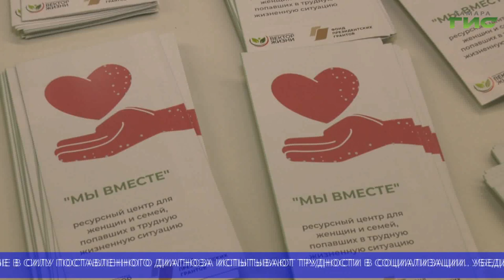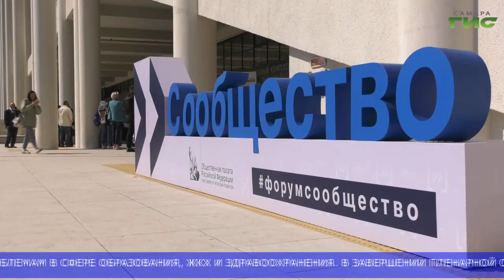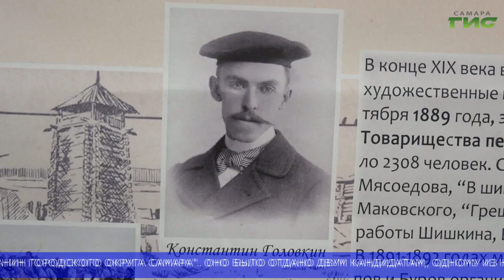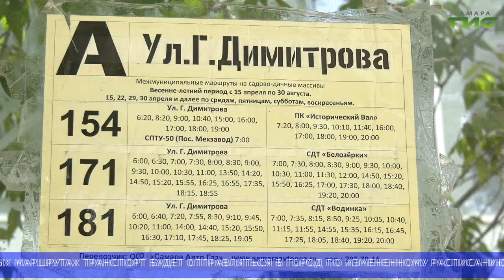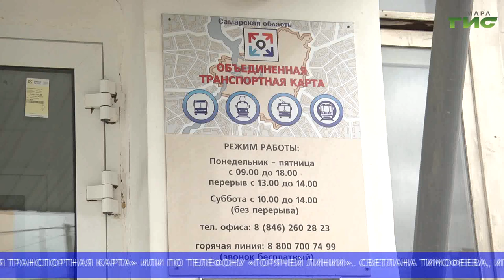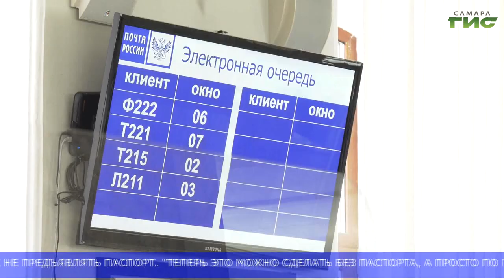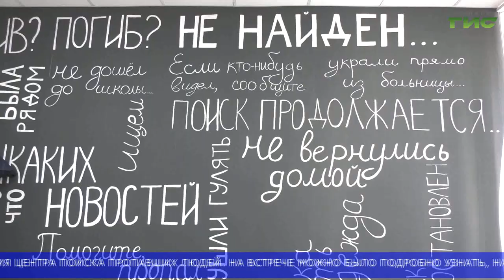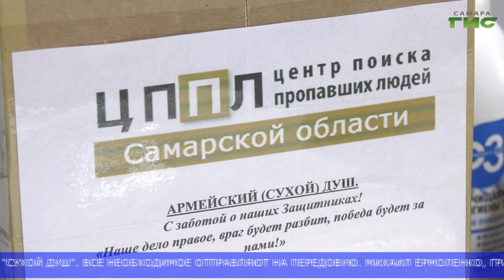"События" (Неделя в Самаре) от 02.09.2023